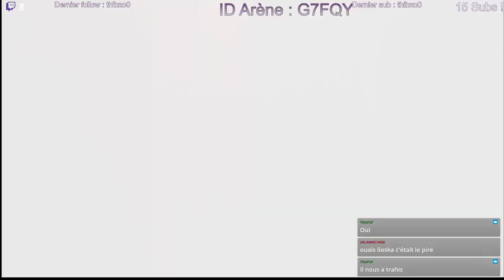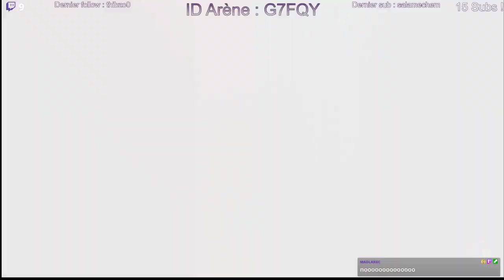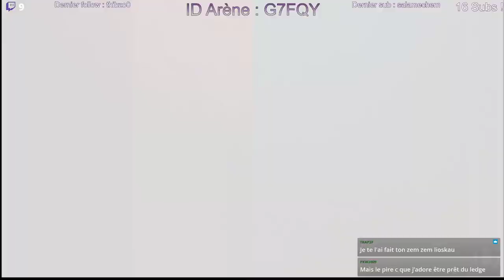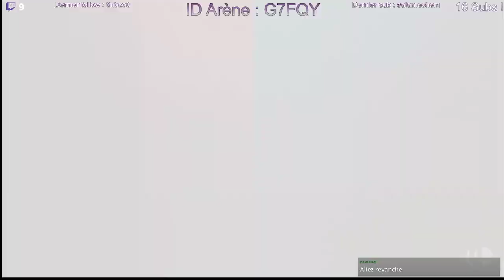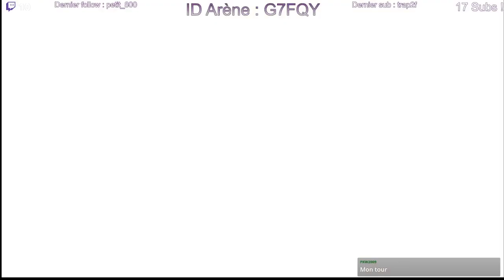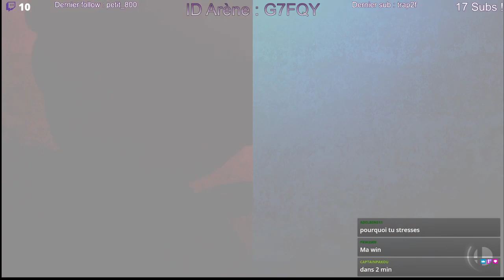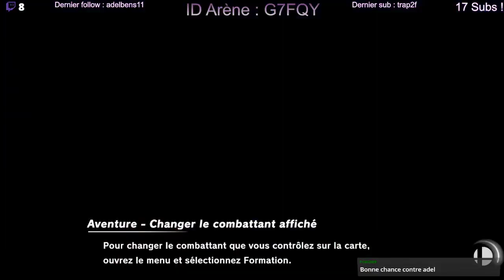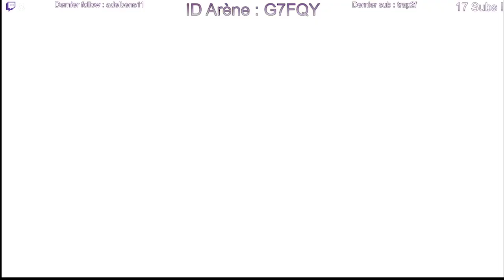Arène d'un soir - Joue avec les gens chauds du coin !discord